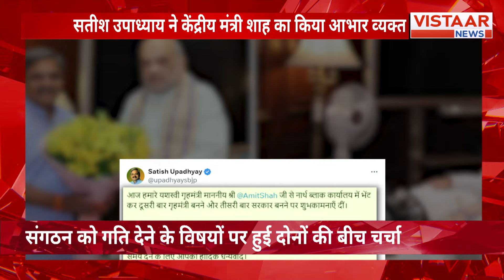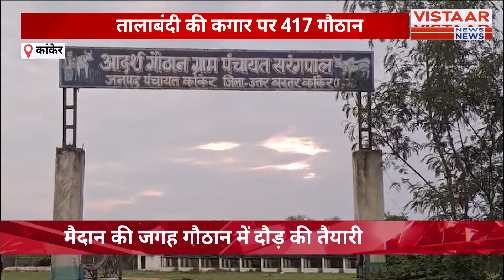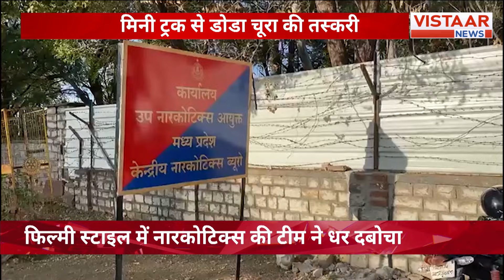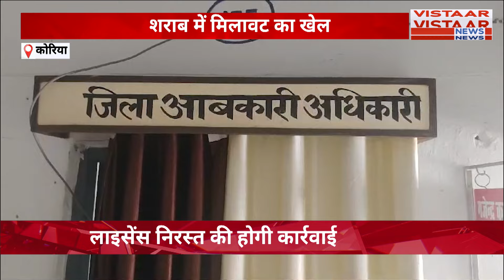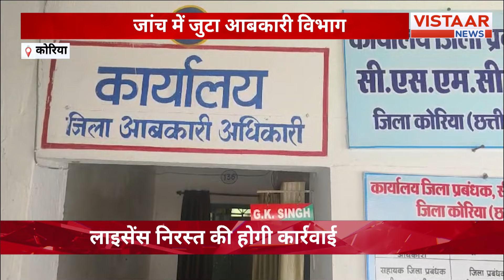CG BJP Meeting : केंद्रीय मंत्री Manohar Lal Khattar की अध्यक्षता में BJP कार्यसमिति की बैठक जारी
रायपुर में बीजेपी कार्यसमिति की बैठक दीनदयाल ऑडिटोरियम में आयोजित हो रही है। इस बैठक में केंद्रीय मंत्री मनोहर लाल खट्टर और छत्तीसगढ़ के मुख्यमंत्री विष्णुदेव साय भी शामिल हैं.

The BJP working committee meeting held at the Deendayal Auditorium in Raipur. Central Minister Manohar Lal Khattar and Chhattisgarh Chief Minister Vishnudev Sai are among the prominent attendees.